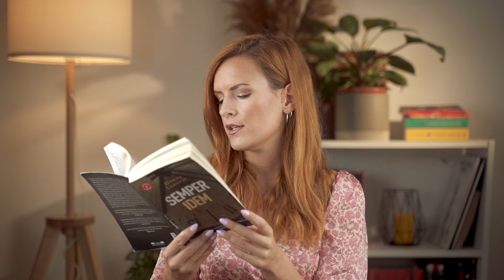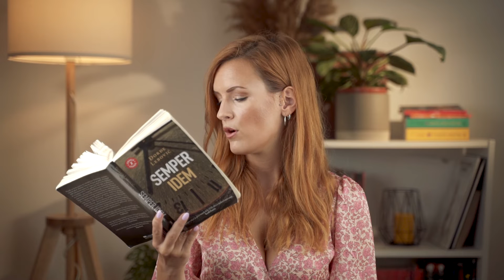Semper Idem, Đorđe Lebović: Zlo je uvek isto.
Dočekali smo i to da ja pročitam Semper Idem i da vam snimim svoje utiske. Sigurno sam mnogo toga još mogla da pričam, ali želim da ostavim i vama prostor da prokomentarišete nešto što sam ja izostavila. Pogledajte video i pišite kako se vama dopala, ako ste čitali. Ako niste, trk na link ispod da ugrabite svoj primerak jer je ovo, bez preterivanja, knjiga koju svako treba da pročita. A znate da taj izraz ne koristim (skoro) nikad.

Zorana

DOSTAVA SAMO 199 DIN!

Kanal ima za cilj da ljubiteljima knjiga pomogne pri odabiru najboljih naslova, da neguje kulturu čitanja i kupovine knjiga ali i da podstakne na razmišljanje i diskusiju.

Na internet knjižari Makart Distribucije možete kupiti knjige iz svih žanrova. Možete izabrati beletristiku, stručnu literaturu, knjige iz oblasti umetnosti, filozofije, psihologije i popularne psihologije, knjige za decu i knjige za tinejdžere, rečnike, vodiče i priručnike iz raznih oblasti. Saradnja sa vodećim izdavačima omogućila nam je da vam na jednom mestu ponudimo i najbolja kapitalna izdanja, kao i odličan izbor monografija i enciklopedija.
Za online narudžbine stalni popust 10-20%
Besplatna dostava za kupovinu preko 1999 dinara!